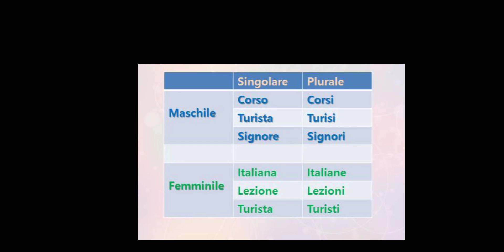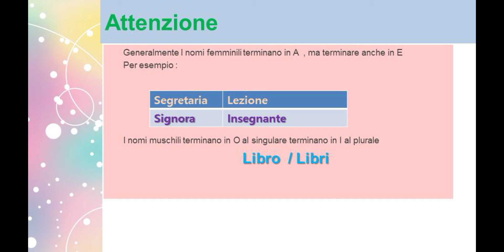italiano 🇮🇹 المفرد والجمع 🎈🍒